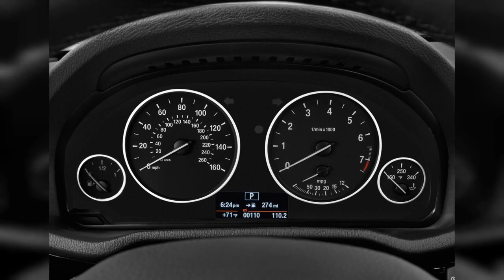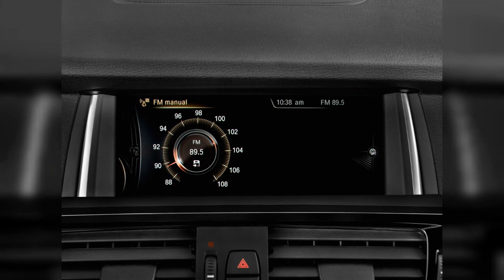2017 Bmw X3 | FULL TOUR | Interior and Exterior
The 2017 BMW X3 continues its run as one of the best compact luxury SUVs on the market—even in the face of much newer competition. Find out why the 2017 BMW X3 is rated 6.8 by  experts.
00:00 - Intro
0:00:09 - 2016 BMW X3 AWD 4-door xDrive28d Dashboard
0:00:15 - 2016 BMW X3 RWD 4-door sDrive28i Gear Shift
0:00:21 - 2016 BMW X3 AWD 4-door xDrive28d Gear Shift
0:00:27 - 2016 BMW X3 AWD 4-door xDrive28d Instrument Cluster
0:00:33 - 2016 BMW X3 AWD 4-door xDrive28d Instrument Panel
0:00:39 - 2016 BMW X3 AWD 4-door xDrive28d Temperature Controls
0:00:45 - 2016 BMW X3 RWD 4-door sDrive28i Audio System
0:00:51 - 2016 BMW X3 AWD 4-door xDrive28d Audio System
0:00:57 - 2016 BMW X3 AWD 4-door xDrive28d Door Handle
0:01:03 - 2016 BMW X3 AWD 4-door xDrive28d Tail Light
0:01:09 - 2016 BMW X3 AWD 4-door xDrive28d Door Controls
0:01:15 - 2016 BMW X3 RWD 4-door sDrive28i Door Handle
0:01:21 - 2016 BMW X3 RWD 4-door sDrive28i Tail Light
0:01:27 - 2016 BMW X3 AWD 4-door xDrive28d Mirror
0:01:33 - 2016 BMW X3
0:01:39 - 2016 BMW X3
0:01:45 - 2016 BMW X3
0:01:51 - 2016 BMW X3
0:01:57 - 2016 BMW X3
0:02:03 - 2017 BMW X3 sDrive28i Sports Activity Vehicle Trunk
0:02:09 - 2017 BMW X3 sDrive28i Sports Activity Vehicle Dashboard
0:02:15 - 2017 BMW X3 xDrive28d Sports Activity Vehicle Dashboard
0:02:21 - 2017 BMW X3 xDrive28d Sports Activity Vehicle Engine
0:02:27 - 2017 BMW X3 xDrive28d Sports Activity Vehicle Audio System
0:02:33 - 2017 BMW X3 xDrive28d Sports Activity Vehicle Air Vents
0:02:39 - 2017 BMW X3 sDrive28i Sports Activity Vehicle Air Vents
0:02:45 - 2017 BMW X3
0:02:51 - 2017 BMW X3 sDrive28i Sports Activity Vehicle Mirror
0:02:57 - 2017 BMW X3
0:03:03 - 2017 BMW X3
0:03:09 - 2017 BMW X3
0:03:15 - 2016 BMW X3 AWD 4-door xDrive28d Angular Front Exterior View
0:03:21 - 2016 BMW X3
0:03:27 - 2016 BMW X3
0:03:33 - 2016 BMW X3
0:03:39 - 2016 BMW X3 AWD 4-door xDrive28d Side Exterior View
0:03:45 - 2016 BMW X3 AWD 4-door xDrive28d Front Exterior View
0:03:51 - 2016 BMW X3 RWD 4-door sDrive28i Rear Seats
0:03:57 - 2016 BMW X3 AWD 4-door xDrive28d Trunk
0:04:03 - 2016 BMW X3 AWD 4-door xDrive28d Steering Wheel